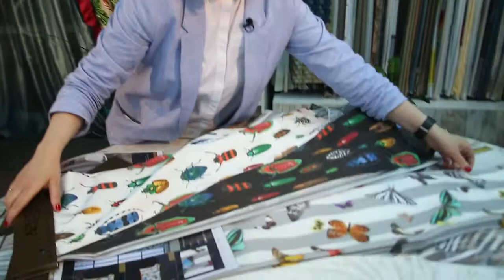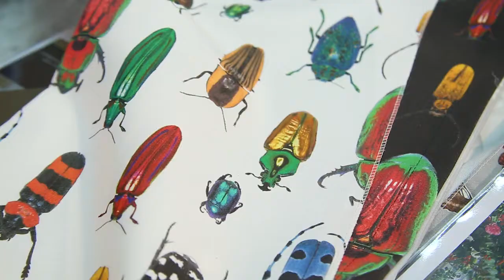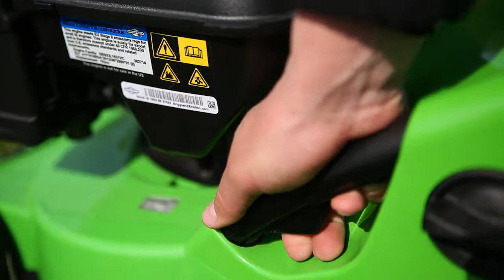jp 2018 06 03